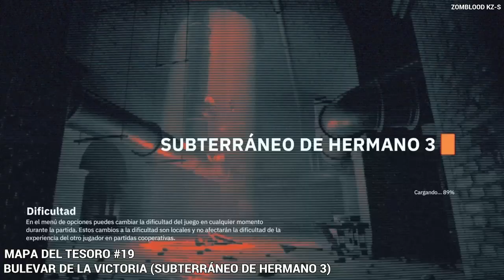Wolfenstein: Youngblood Mapa del Tesoro #19 PS4 2024